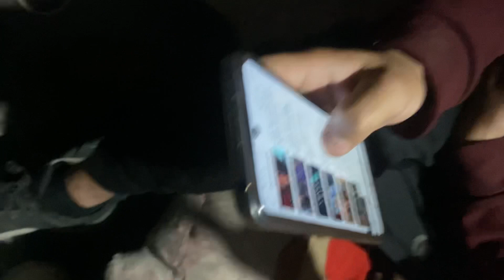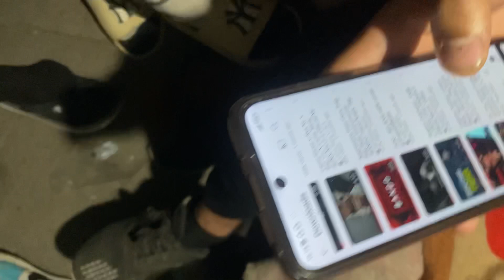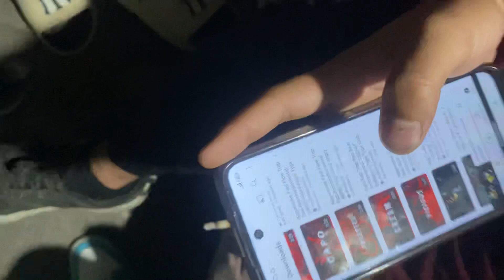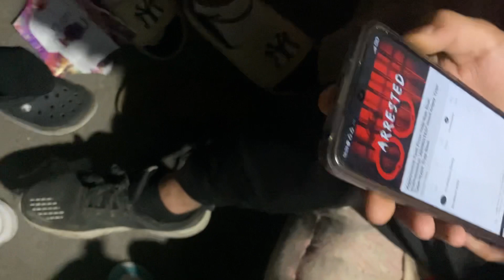Aalo Ma //FREESTYLE RAP// @MaheshDong @waibasbvlog9979 @YABITheGOAT Diss Jatopo Lagyo😅🤣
Aalo Ma //FREESTYLE RAP//
Yabthegod Diss